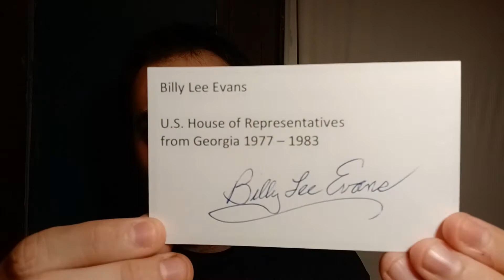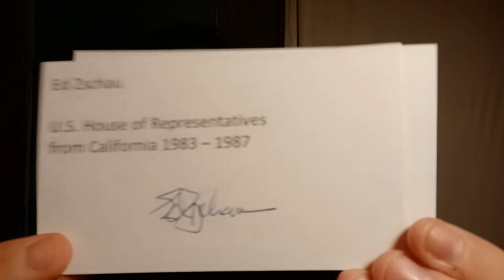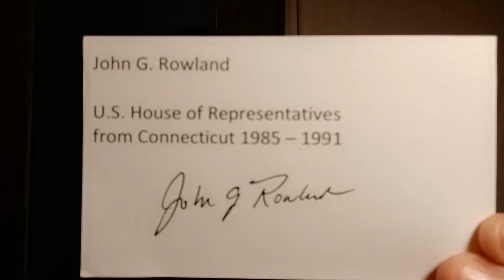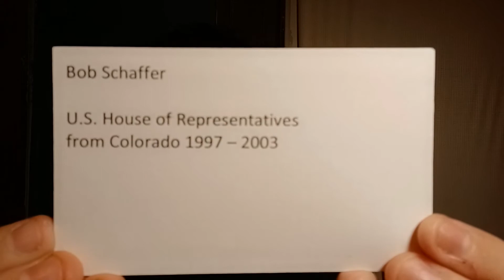April 2022 TTM Autograph returns. 8 returns for 16 autographs. Political Auto's.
Showing the returns for TTMs from April 2022.

2022 Autograph Totals

Total for 2022= 41 returns for 79 autographs